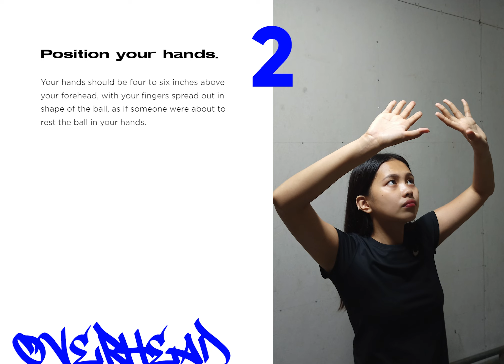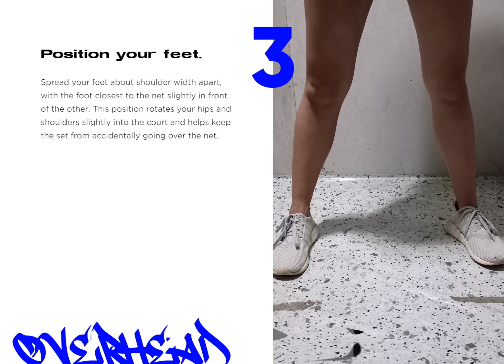Volleyball Passing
Performed by Arabella Torres
Videography and Edited by Karl Fabrero